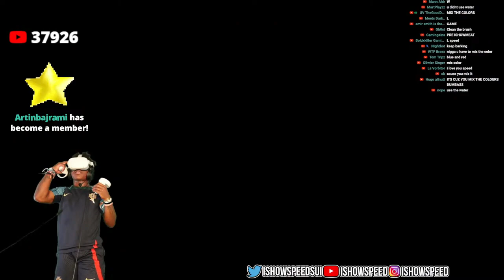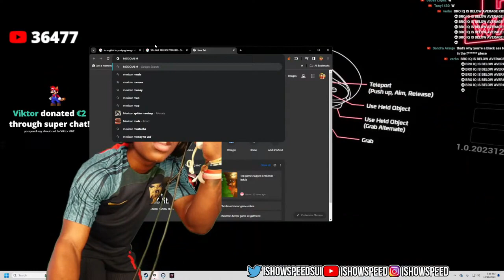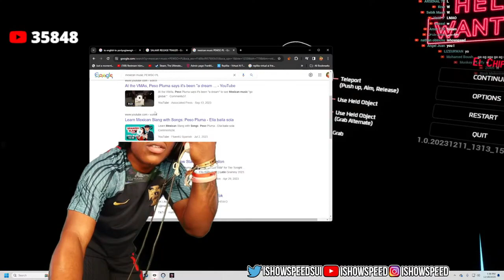Speed play 3D games Hot Lady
The Best IShowSpeed Bark Channel OUT THERE!

Welcome to BarkSpeed! We're here to Clip funny moment. 👍